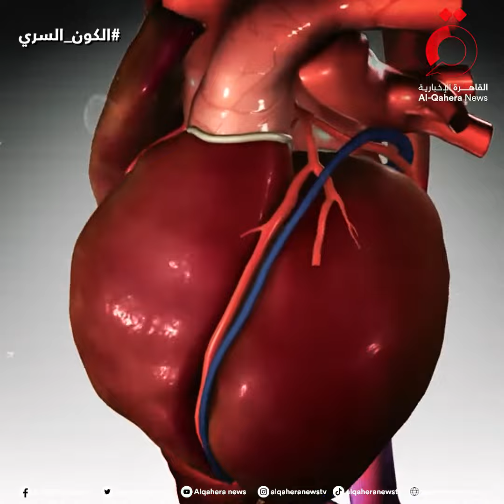ضفدع السهم السام.. لمسة واحدة تقتل في ثوان معدودة | الكون السري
1/6/2023